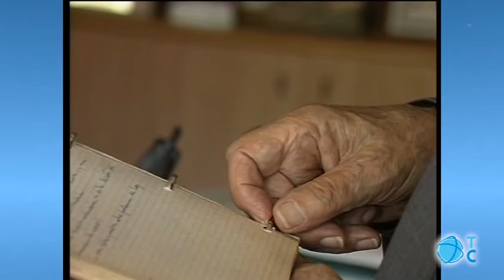Fallece Javier Azagra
El obispo emérito de Cartagena, Javier Azagra falleció ayer a los 91 años. La alcaldesa